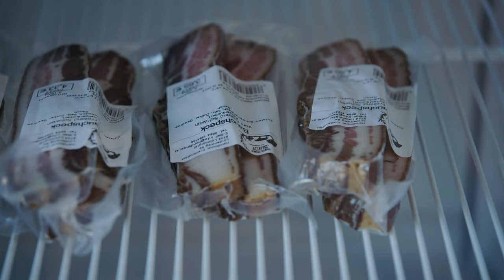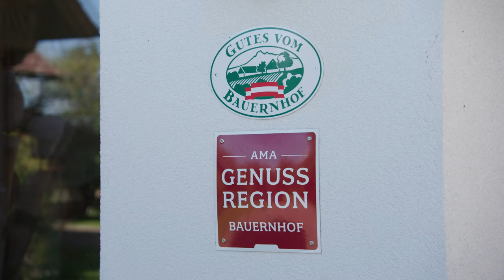Marion Moser-Reinisch, Bäuerin und HR-Managerin aus dem Lobmingtal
Platz 3, Kategorie Diversifizierung/Innovation: Marion Moser-Reinisch, Bäuerin und HR-Managerin aus dem Lobmingtal - die Welt gesehen, die Heimat gefunden.
Sie hat in Italien gelebt, in Bad Gleichenberg und in den USA, Gesundheitsmanagement studiert, ja sogar ein Jahr in der „Elvis-Stadt“ Memphis gearbeitet. Doch am Ende war es die Anziehungskraft des Heimathofs im Murtal (und die Liebe natürlich), die Marion Moser-Reinisch zurück zu den Wurzeln kehren ließ. “Das alles hat immer in mir geschlummert“, sagt die 37-Jährige zweifache Mama. Den Handlmoar-Hof in Lobmingtal haben Marion und ihr Mann Johannes, der ausgebildeter Elektrotechniker ist (beide haben die landwirtschaftliche Facharbeiter-Ausbildung), zu einem Freilandhof mit Direktvermarktung ausgebaut. Der persönliche Bezug zur Kundschaft, die regionale Versorgung ohne Transportwege - das sind für die Murtalerin zentrale Zutaten, um bei all den Gräben zwischen Landwirtschaft und Gesellschaft als Brückenbauer(n) erfolgreich zu sein.
Neben den vielen Anforderungen als “Hof-Managerin“, wie sie die Rolle als Bäuerin sieht, ist die zweifache Mutter aber auch als HR-Managerin in einem Industriebetrieb tätig. Eine “Nebendarstellerin“ am Hof wolle sie keinesfalls sein. In beiden Berufsfeldern seien ihre Stärken gefragt: “Es geht um Organisation, Kommunikation, Ideenreichtum, Herz und Verstand.“